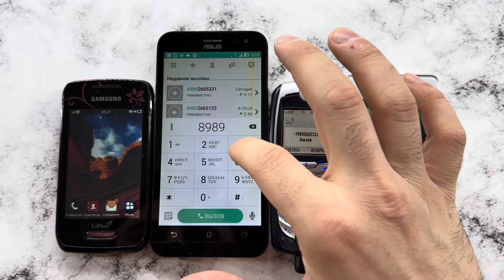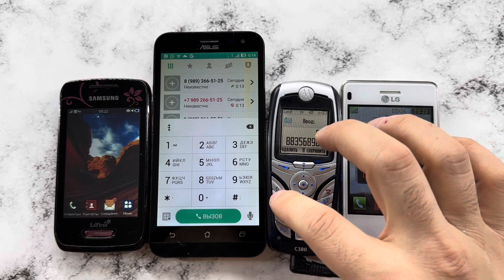Mobile Calls Samsung, Asus, Motorola, LG/ Crazy Alarm Calls/ Reboot Phones